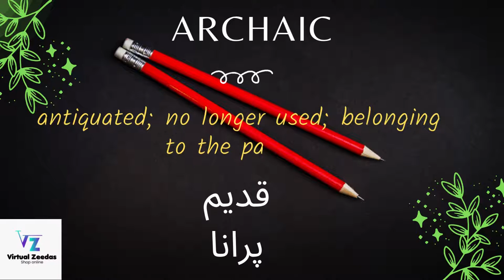GRE Vocabulary words | 3500 GRE words list for CSS |Learn vocabulary | English vocab